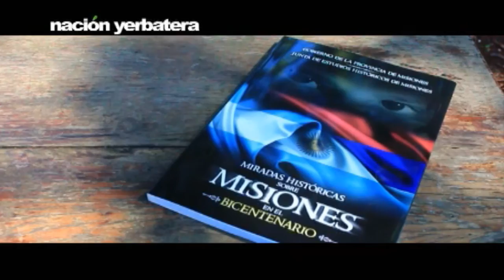Larguía. Y el commoditie jesuita | 2da. parte | Nación Yerbatera | Capítulo 10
Sinopsis: Cuando los jesuitas reconocieron que no había nada del demonio en el hábito de tomar mate reconocieron también que la yerba podía ser el motor no solo de su economía central sino de su organización social.

Cuando los jesuitas reconocieron que no había nada del demonio reconocieron también que no era del demonio sino del rey de España de quienes había que exorcizar a la nación guaraní. La misión consistía en evangelizar a las almas no sin antes arrebatárselas de la esclavitud de la realeza, arrebatárselas del Maracayú. La misión consistía en salvar las almas, no de la hoguera... sino del genocidio guaraní.

Tiene razón el ingeniero Alejandro Larguía, historiador por vocación. El mate tenía una importancia estratégica porque se lo tomaba en tierras del Paraguay pero también en Lima, en Brasil, en las remotas y frías tierras patagónicas de Chile.

Ni bien pisaron el monte y el agua guaraní los jesuitas entrevieron que administrar la comercialización requería pensar en administrar toda la cadena de valor para manejar el autoabastecimiento, la provisión y también la producción yerbatera sudamericana.

De las plantaciones, -de esos primeros bosques del cultivo del país-, brotaba la caá miní, la suave yerba jesuita de campo. Miní o guazú, los yerbatales implantados que fueron útiles para consolidar el commodittie jesuita, sirvieron también para evitar la hoguera del maracayú distante a 300 kilómetros de Asunción, más cerca del infierno que del paraíso. Y sirvieron también para torcer la historia de la caá, que es como se dice a la yerba en guaraní, la caá que es también como se dice, se cuida y se lleva en el mate a la selva guaraní en el idioma de los pueblos originarios